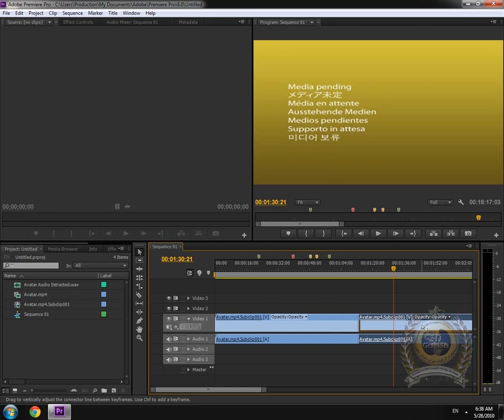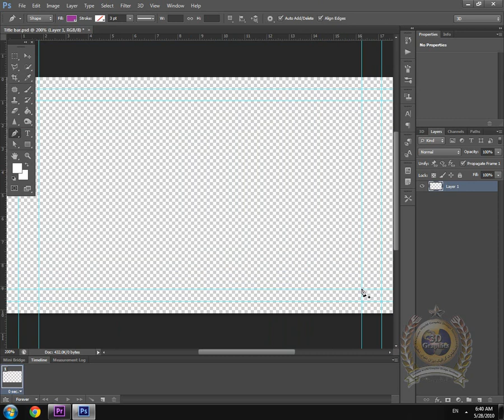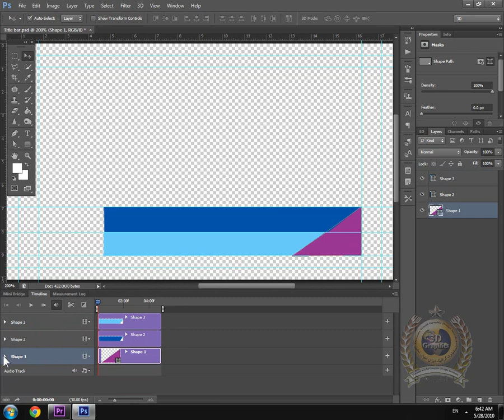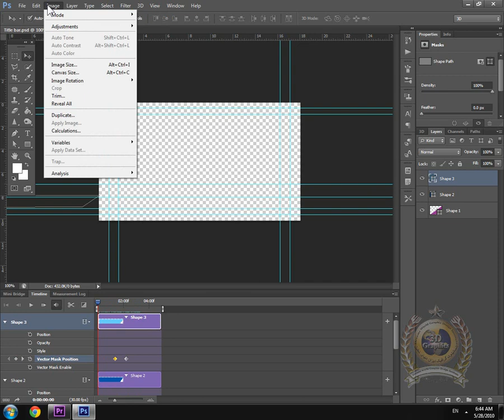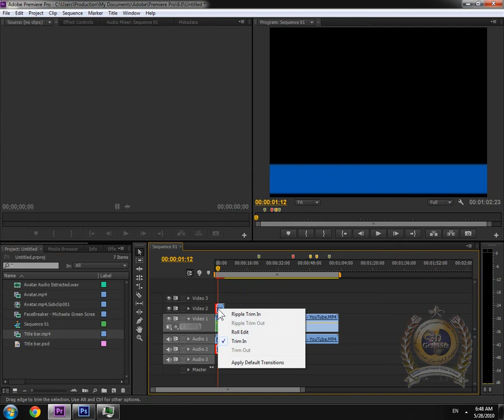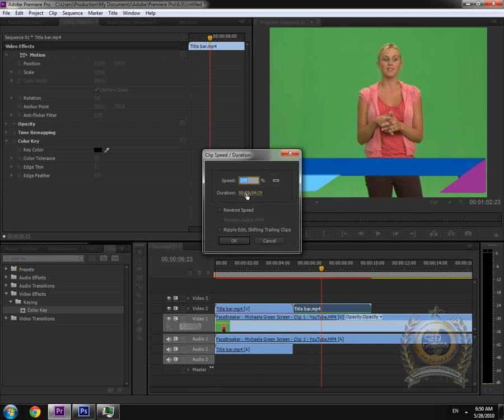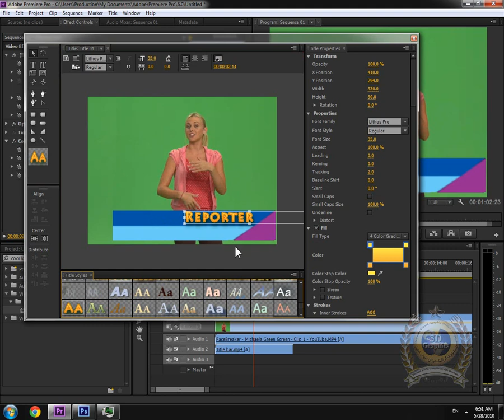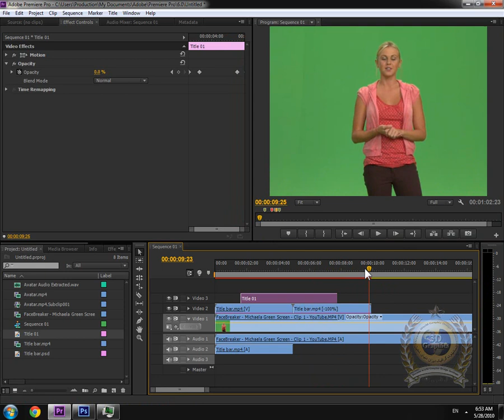Project 5 Adobe Premier Pro SC6 Video Dari Language